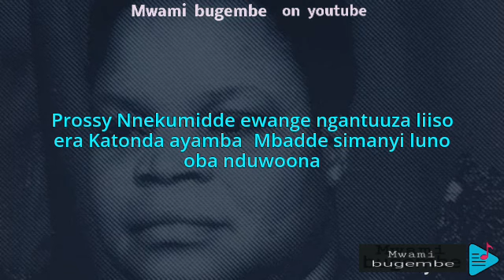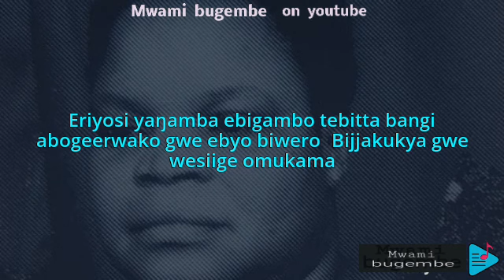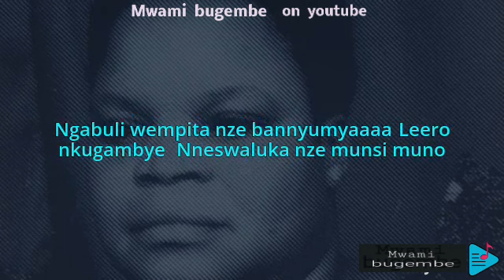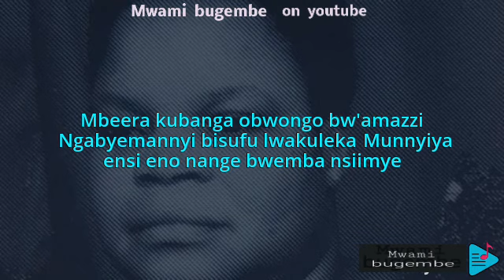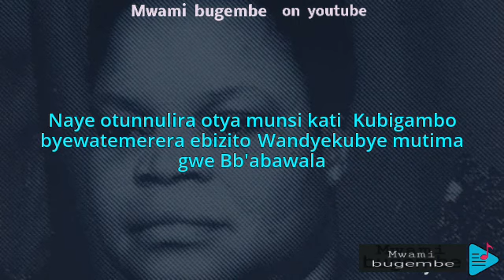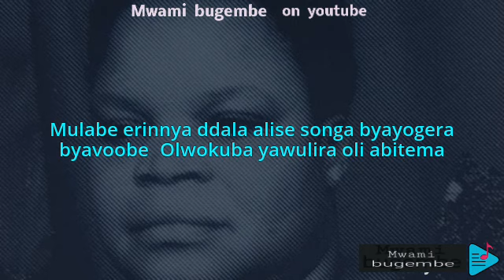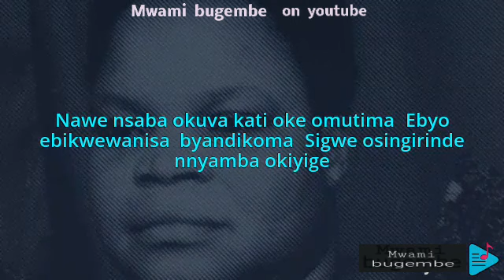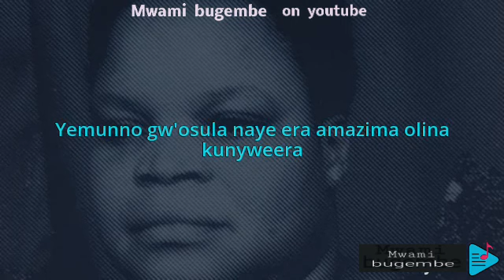Ebigambo tebitta Lyrics- Prossy Nabiggumira- MWAMI BUGEMBE YOUTUBE CHANNEL FOR LYRICS